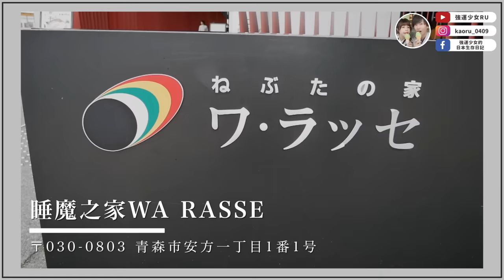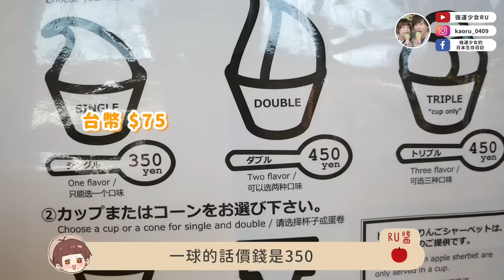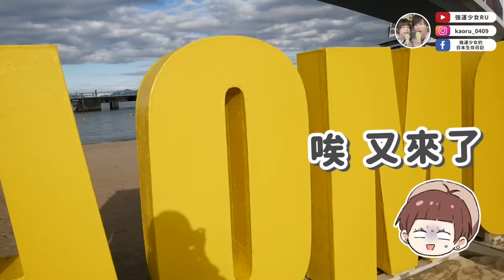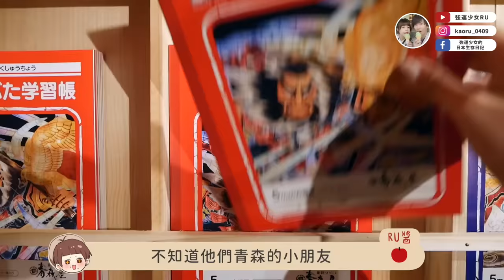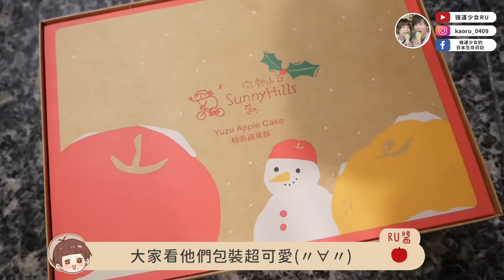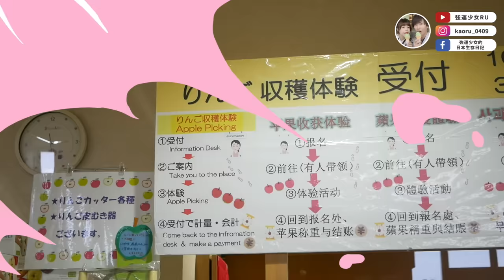溫泉放滿蘋果太奢侈🍎！終於來傳說中的青森縣✨在日本蘋果之鄉大玩特玩！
謝謝 微熱山丘 和我們合作❤️
冬季限定 柚香蘋果酥 在11/8正式上市啦！

柚香蘋果酥使用青森縣的紅玉蘋果製成，酸甜好吃又爽口，
是大家日常生活裡可自用或分享的療癒甜點！
這一次我和文當也帶著有平安意義的柚香蘋果酥一起前往青森玩耍
帶大家一起開心玩青森，也品嘗青森的蘋果❤️

另外，有合作當然就有福利！
留言告訴我，你對青森的回憶或想去青森哪裡玩耍，
我會抽出50名觀眾，一人送出「2盒柚香蘋果酥」喔！
謝謝微熱山丘這麼大方～

🍎分段在這裡
00:00 Opening
00:56 睡魔之家WA RASSE
青森傳統文化博物館
03:05 A-FACTORY
可以買到各種蘋果伴手禮的土產屋
04:59 星野集團青森屋
房間開箱、蘋果汁水龍頭、蘋果扭蛋、蘋果祭典裝飾
07:11 微熱山丘冬季限定柚香蘋果酥
09:45 弘前市蘋果公園
採蘋果體驗、限定蘋果咖哩
11:39 南田溫泉 Hotel Apple Land
蘋果溫泉、好吃到爆炸buffet晚餐
13:58 Ending